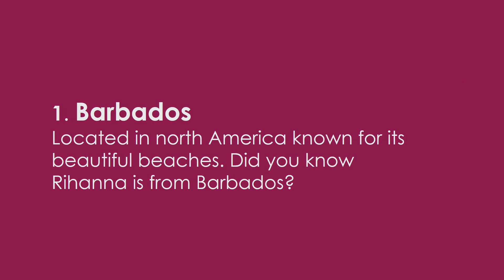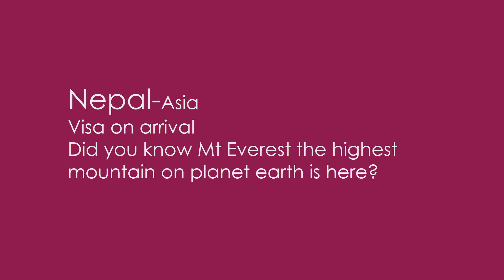American and Asian Visa Free Countries For Kenyans | Countries Kenyans Can Visit Without Visa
Amazing visa free countries for kenyan passport holders.
In this video i have sampled some top amazing American and Asian countries where a Kenyan passport holder can visit without visa.
Also note there are 68 countries a Kenyan passport holder can visit without visa i have just sampled a few of my top amazing countries.

Code name: FAL398
For the latest Trendy, high quality FASHION, BEAUTY, ELECTRONICS, HOUSEHOLDS, etc! Shipping worldwide.
Code valid from: Mon, 26 Jul 2021
Code expires on: -NA-
Applicable On: Web and App. (Download app)

SHOP IN JOLLYCHIC to Get DISCOUNTS  Use Code name: JLC195
for Classy Affordable Trendy, high quality FASHION, BEAUTY, ELECTRONICS, HOUSEHOLDS, and so much more!
Shipping worldwide.
Applicable On: Web & App (Download app)

CLICK Below SHOP in The Biggest ONLINE STORE IN CHINA  and get DISCOUNTS for all kinds of BEAUTY (Makeups, Hair Extensions, Nail beauty) Latest Trendy, Classy FASHION, ELECTRONICS, Salon Machines and Equipment's, Households etc. Shipping Worldwide

jackiejm Vlogs
pros of working in Oman